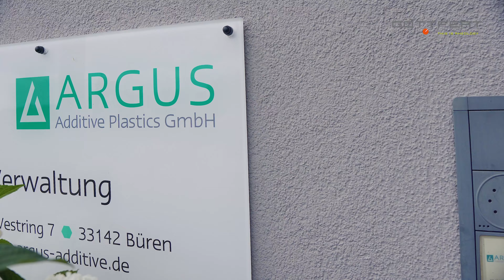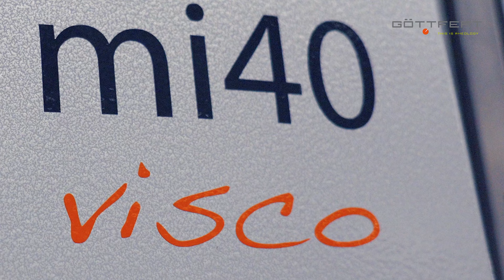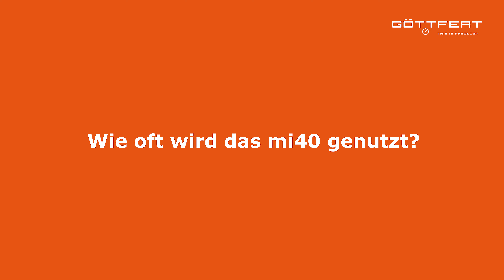GÖTTFERT x ARGUS 🤝 Präzisere Messergebnisse durch die visco Option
In dieser Success Story war Jola bei ARGUS Additive Plastics GmbH.

Im Gespräch mit Verena, Marketing- und PR-Beauftragte und mit Janine, Chemisch-technische Assistentin bei ARGUS, erfährt Jola was Masterbatches sind, wie unsere Prüfgeräte eingesetzt werden und warum unsere Schmelzindex-Prüfgeräte mit verantwortlich für die hohe Qualität der Endprodukte sind 😎

ARGUS Additive Plastics GmbH produziert Masterbatches. Das sind Kunststoffgranulate denen Additve hinzufgefügt werden. Dadurch können die Endprodukte der Kunden mit bestimmten Eigenschaften versehen werden. UV-Beständigkeit bei Gewächshausfolien, Anti-Fog-Beschichtung bei Verpackungen und schwere Entflammbarkeit bei Stadionsitzen sind Beispiele für solche Eigenschaften der Kunststoffe.

@argusadditiveplastics9361 vielen Dank für den spannenden Einblick!

► Wer ist GÖTTFERT?